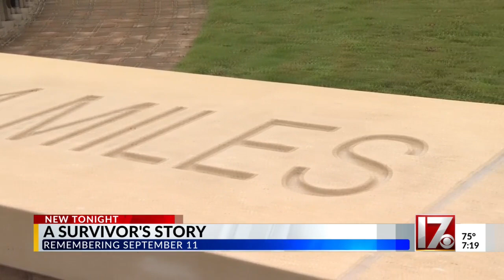Sept. 11 survivor from Chatham County recalls heroism during attacks